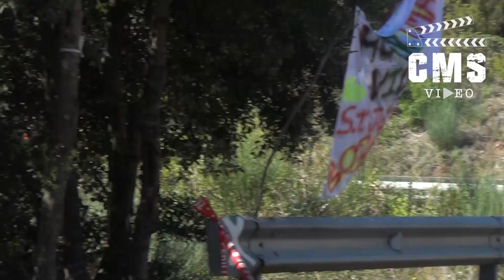Rallysprint Sant Julià 2021 | Show & Full Attack | CMSVideo